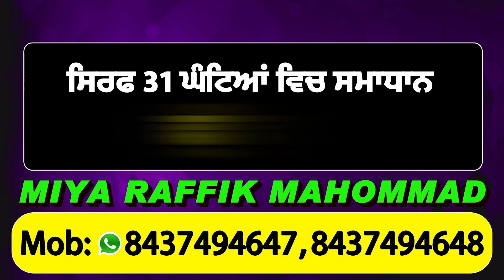Exclusive : Police ने कुछ ही घंटों में सुलझाया Kidnapping का मामला, SP Ketan Bansal ने दी जानकारी